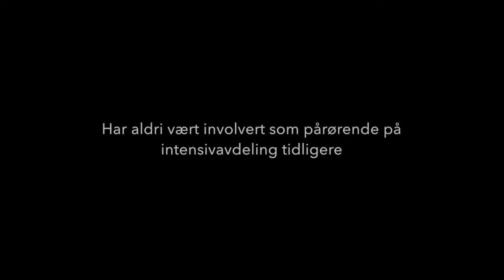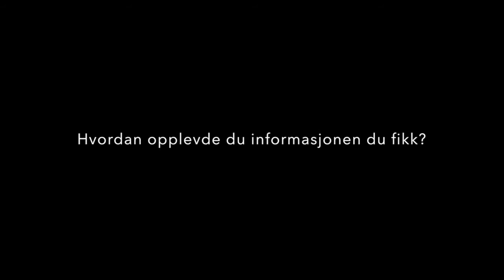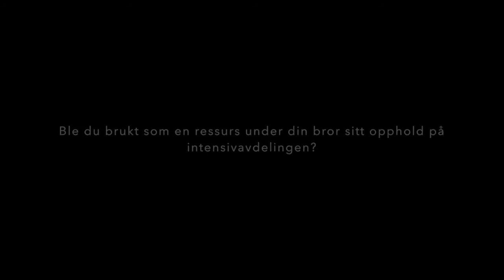Pårørendetilfredsheit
Pårørendetilfredsheit i norske intensivavdelingar – eit kvalitetsforbetringsprosjekt

Kritisk sjuke pasientar hugsar sjeldan særleg mykje av det som skjer medan dei ligg på intensivavdelingen. Pårørande blir derfor ein viktig samarbeidspartnar for helsepersonell i denne fasen. For at vi skal kunne forstå litt av korleis dei kan oppleva å være i denne situasjonen har Stig Henning fortalt om sine opplevingar frå då bror hans var innlagt ved Intensivmedisinsk seksjon på Haukeland Universitetssjukehus.